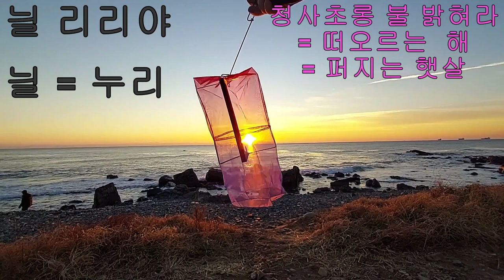시즌2-9) 한국이 핵융합 에너지, 인공태양을 잘 만드는 이유? 1억도 30초 운전 성공 !!!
미래의 태양은 대한민국이 만들어낸다.
한국이 인공태양 1억도에서 30초 운전 성공했습니다.
그럴만한 이유가 있습니다.

우리 대한민국의 선조들은 태양을 숭배하고 흠모한
태양 전문가들이었기 때문입니다.

서쪽에서 태양이 뜨는 동쪽으로 이동하여 정착한
민족이기 때문입니다.

땅은 넓었고 여러 민족은 따뜻한 태양 아래
화평하게 어우러져 살았습니다.

다시 그 어울림의 한마당이 펼쳐지고 있습니다.

'늴리리야'  의 맞춤법이 정확한 것 같습니다.
'늬'  발음을 해보면 자연스럽게
느이  - 누이 - 누리
발음됩니다.

'닐리리야'  글자는 어원을 밝히는 데 있어서
걸림돌이 되는 맞춤법입니다.